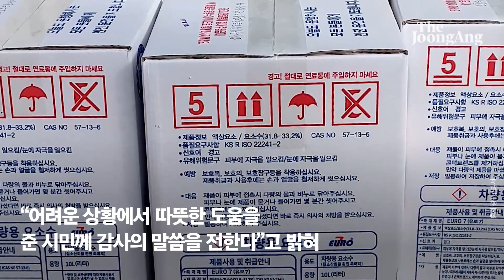"소방차 멈추면 안돼"...조용한 요소수 기부 행렬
전국에 요소수 품귀 현상이 빚어진 가운데 소방서 앞에 요소수를 두고 사라지는 익명 기부가 이어지고 있다.

지난 7일 오후 1시경 서울 광진구 중곡119안전센터 출입문 앞에 요소수 다섯 상자(50리터)가 도착했다. 센터 앞에 설치된 CCTV에는 검은색 승용차를 몰고 나타난 한 남성의 모습이 포착됐다. 이 남성은 센터 앞에 차를 세운 뒤 요소수를 놓고 1분여 만에 사라졌다.

8일 오전에도 요소수 기부가 이어졌다. 평택소방서에 따르면 이날 오전 7시쯤 마스크와 모자를 눌러 쓴 한 중년 남성이 경기 평택시 오성면에 있는 오성119지역대 현관 앞에 1t 화물차를 세웠다. 그는 짐칸에서 요소수 다섯 상자(50리터)를 꺼내 현관 앞에 내려놓았다고 한다.

긴급구호 차량에 요소수를 무료로 나눠주는 ‘착한 주유소’도 화제가 됐다. 지난 4일 서울과 인천 등 몇몇 주유소엔 ‘소방차, 119구급차 요소수 급하면 그냥 오세요. 생명과 안전이 최우선입니다’라는 문구의 현수막이 걸렸다. 김준회 정해네트웍스 대표가 운영하는 주유소 6곳이다.